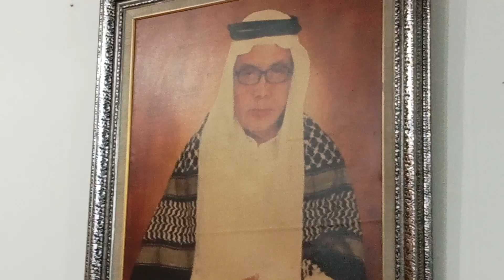Isra' Mi'raj Dan Penutupan Sementara Pengkajian Tauhid Tasawuf Posko Mptt Darul Ihsan Jakarta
Terima kasih Telah meluangkan waktunya, Silahkan Berikan Kritik & Saran Yang Sopan dikolom komentar.

ndonesië, Engels, Turkye, Viëtnam, Indië, lesings, advies, studies, vent, poësie,

印度尼西亚, 英语, 马来西亚, 新加坡, 泰国, 柬埔寨, 火鸡, 越南, 美国, 印度, 讲座, 建议, 研究, 发泄, 诗歌,

ingilizce, malezya, singapur, tayland, kamboçya,  türkiye, hindistan, konferanslar, tavsiye, çalışmalar, havalandırma, şiir,

Anh, Thái Lan, Campuchia, gà tây, Việt Nam, Mỹ, Ấn Độ, bài giảng, lời khuyên,  nghiên cứu, lỗ thông hơi, thơ ca,

Engels, Maleisië, Singapoer,  lesings, advies, studies, vent, poësie,

Донезия, английски, Малайзия, Сингапур, Тайланд, Камбоджа, Брунейдаруссалам, Турция, Виетнам, Америка, Индия, лекции, съвети, проучвания, отдушник, поезия

ndonezija, engleski, Malezija, Tajland, Kambodža, Turska, Vijetnam, Indija, predavanja, savjeti, studije, ventilacija, poezija

Донезія, англійська, Малайзія, Сінгапур, Таїланд, Камбоджа, Брунейдаруссалам, Туреччина, В'єтнам, Америка, Індія, лекції, поради, дослідження, вентиляція, поезія

ndonesia, engelska, turkiet, indien, föreläsningar, råd, studier, vent, poes